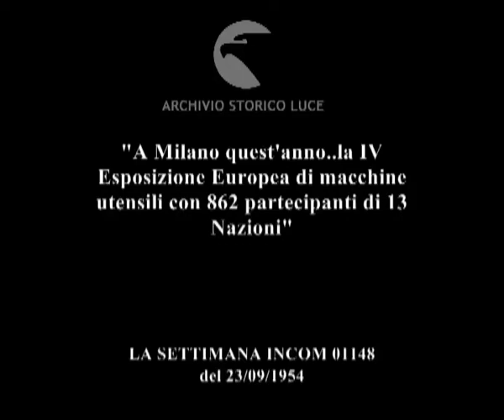"A Milano quest'anno..la IV Esposizione Europea di macchine utensili con 862 partecipanti di 13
"A Milano quest'anno..la IV Esposizione Europea di macchine utensili con 862 partecipanti di 13 Nazioni"
Descrizione sequenze:il ministro Villabruna e altre autorità entrano nella mostra delle macchine utensili ; manifestazione inaugurale nella sala conferenze, il ministro Villabruna tiene discorso, pubblico in sala ; i padiglioni della mostra ; macchine industriali in funzione ;